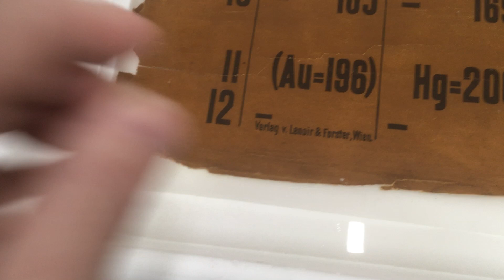Early printed version of Dmitri Mendeleev’s periodic table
Conserving the table - washing